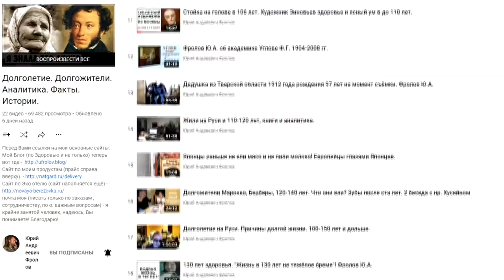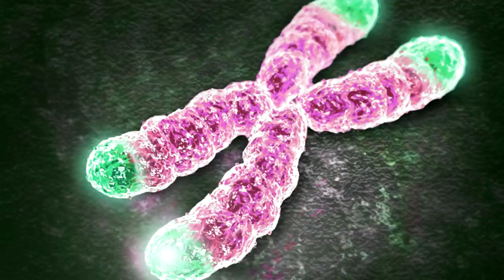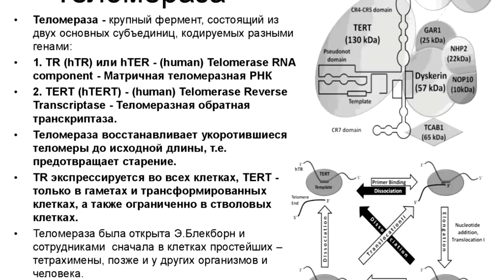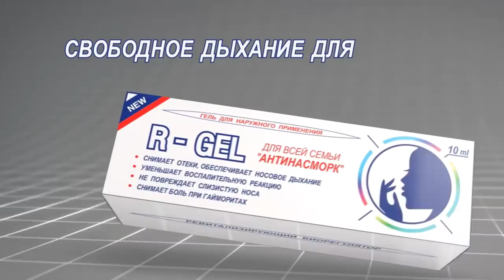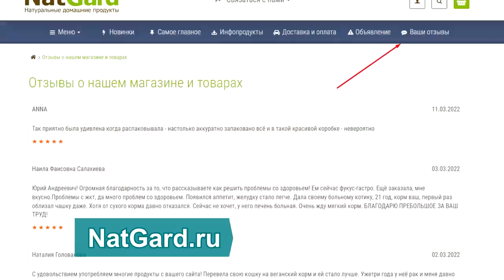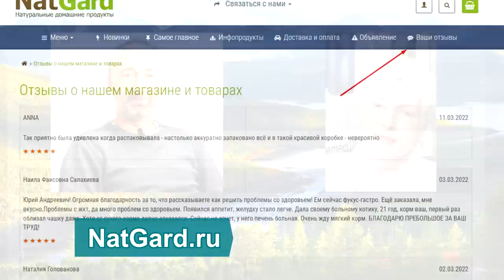Чудо от науки: Здоровый кишечник, нос, суставы и кожа! 4 научные сенсации. Очищение и омоложение!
Научный прорыв в медицине: 1. Лучший в мире гель сорбент для Кишечника (можно грудничкам и беременным - очищает и замедляет старение и снимает генные ошибки, активирует теломеразу). 2. Восстановление хрящевой ткани суставов (восстанавливает хрящевую ткань, снимает воспаления и боли). 3. Безвредное избавление от насморка (не высушивает слизистую, а активирует лимфатическую систему - происходит самоочищение от слизи, наносится на кожу носа!). 4. Сохранение молодости кожи (естественный синтез коллагена и гиалурона)! Это реальное чудо от науки будущего доступно уже сегодня: 4 натуральных БИО препарата для Здоровья от учёных Новосибирского академгородка!

👉 Купить эти 4 средства с производства (не подделки и с правильным хранением)

👁️ Навигация (тайм-коды):
0:00 Вступление. О чем будет данное видео?
1:34 Все хотят жить дольше! Причины болезней и центры долгожительства.
2:44 Научное открытие свойств теломеразы! Как она влияет на срок жизни?
4:03 В чем причина снижения синтеза теломеразы — фермента молодости?
6:18 О ПЕРВОМ ЧУДЕ: энтеросорбент, который очищает и продлевает жизнь!
16:02 Не выводит ли он из организма витамины и другие важные вещества?
17:28 Важно: не путайте химические и натуральные витамины!
20:23 Кому нужен этот ЭКО энтеросорбент? Когда и как его применять?
23:33 Вот что такое по-настоящему экологичный и натуральный продукт!
25:07 Прекрасное дополнение к антипаразитарной программе !
26:13 При очищении лечебным голоданием можно ли применять сорбент?
26:58 Рекомендации к применению, перевозке и хранению.
31:23 При каких еще проблемах помогает данный ЭКО энтеросорбент?
33:31 О ВТОРОМ ЧУДЕ: гель-бальзам для восстановления суставов, мышц и связок!
36:58 Взаимосвязь питания и здоровья ваших суставов.
38:05 О ТРЕТЬЕМ ЧУДЕ: ГЕЛЬ против насморка с наружным применением.
42:43 О ЧЕТВЕРТОМ ЧУДЕ: Инновационная БИО косметика вместо скальпеля!
50:01 Где можно купить всю ИМЕННО эту БИО продукцию?

1. Энтеросорбент ЭКО - 600 ml
2. Гель-бальзам для суставов ЭКО, 50 ml
6. Гель для носа будет позже, смотрите на нашем сайте периодически!